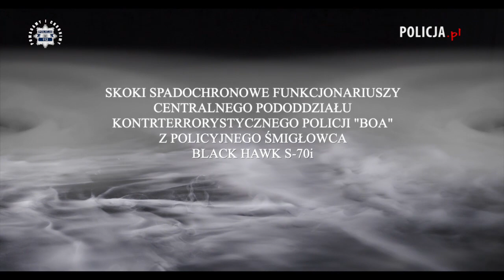FUNKCJONARIUSZE "BOA" SKAKALI Z POLICYJNEGO ŚMIGŁOWCA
Na skrzydło, na linę, tandem i zrzut cargo – takie skoki spadochronowe i zrzuty wykonywali właśnie instruktorzy Centralnego Pododdziału Kontrterrorystycznego Policji "BOA" z policyjnego Black Hawka S-70i na lotnisku Warszawskiego Aeroklubu Chrcynno EPNC. Poprzedziły je ćwiczenia zgrywające kontrterrorystów i pilotów.